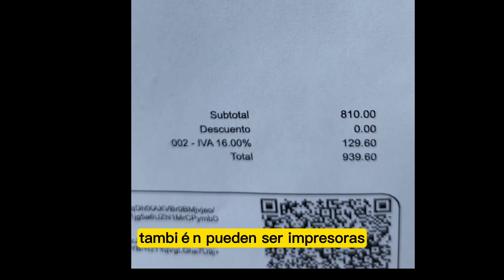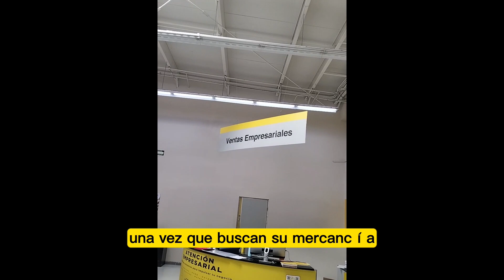Donde comprar utiles escolares baratos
En este video encontrar útiles escolares de calidad a precios de descuento así también como equipo de oficina. Si estás buscando ahorrar en tus compras de regreso a clases o materiales para tu negocio  esta información te servira